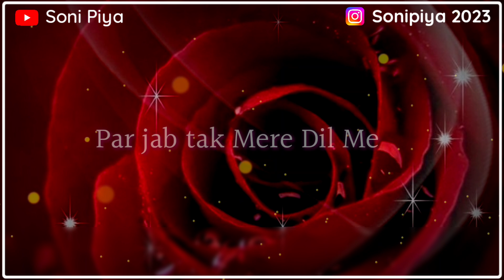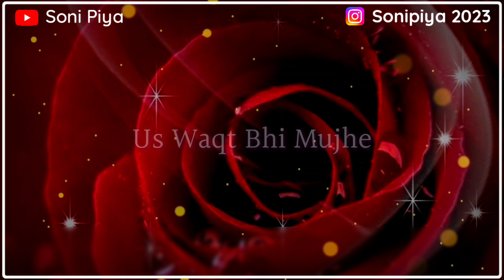Miss You Lines Status | Love Shayari Instagram Reels | Best Romantic Shayari for Gf | E-124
"Indulge in the heartfelt emotions with our 'Miss You Lines Status' video, featuring touching Love Shayari for Instagram Reels. Explore the best lines crafted for expressing love and longing, perfect for conveying your feelings to a special someone. Dive into a world of emotion and poetry that resonates with anyone missing their loved ones. Watch now and let the words speak for your emotions. 💔📜

love shayari
love status
romantic shayari
video status
status video
hindi shayari
shayari video
love couple
cute and sweet couple
romantic shayari
love quotes
romantic
romantic video
love
miss you
4k status
4k status video